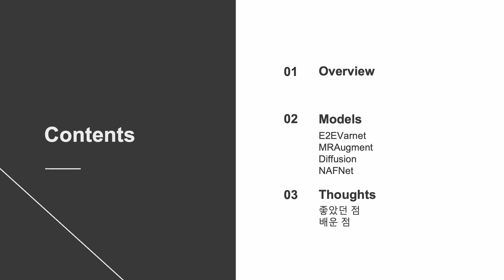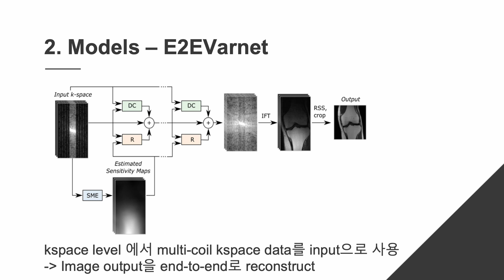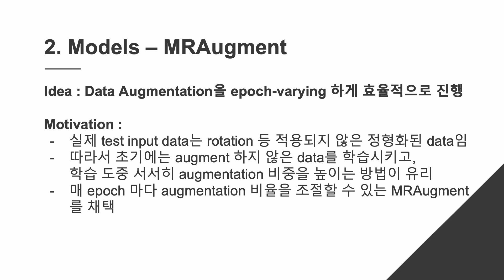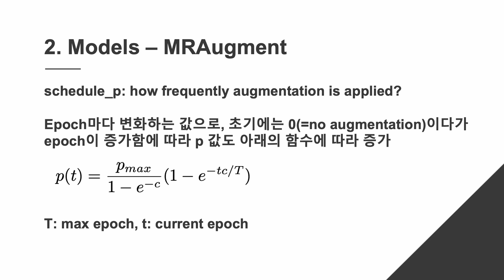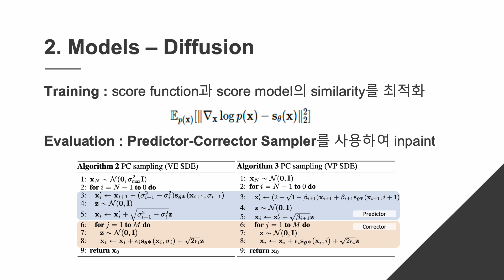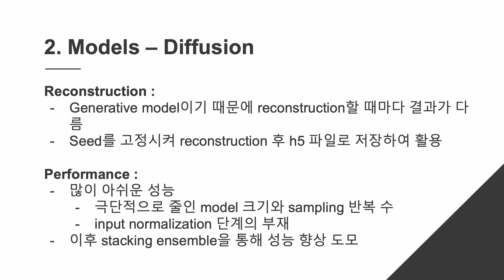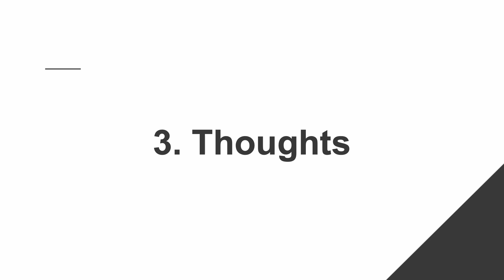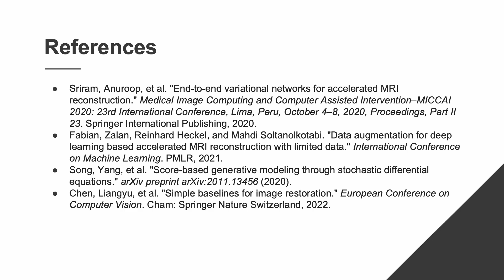2023 SNU FastMRI Challenge 참가 후기🏆노베이스🏆